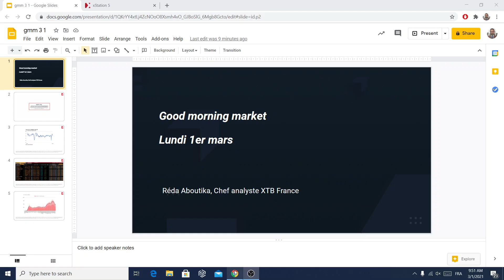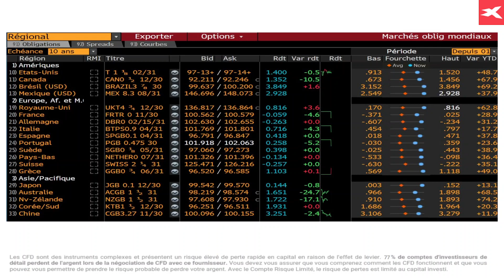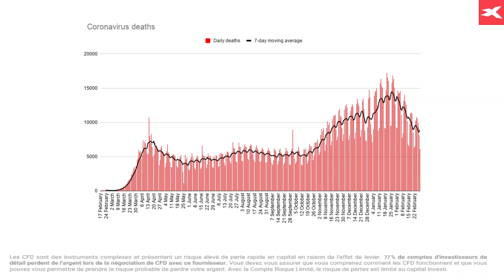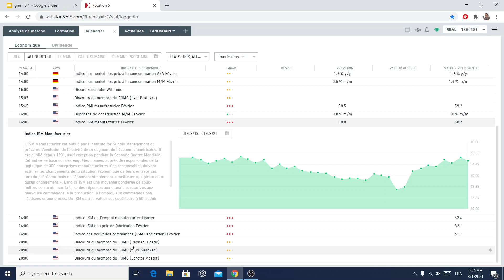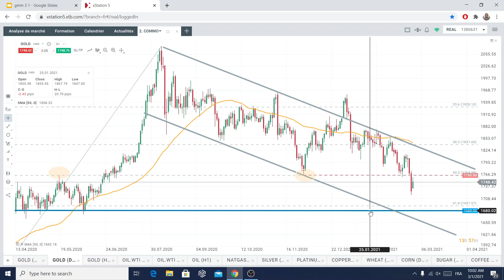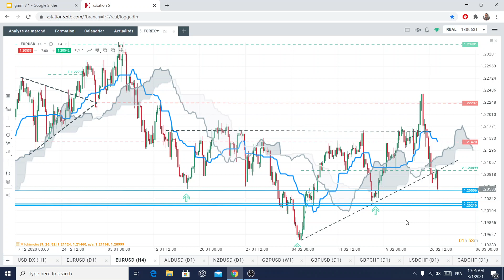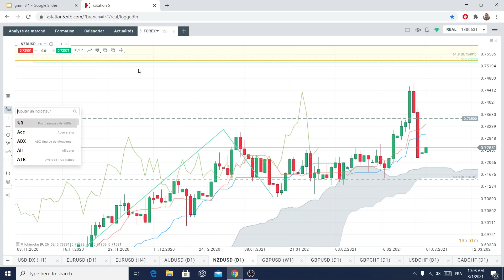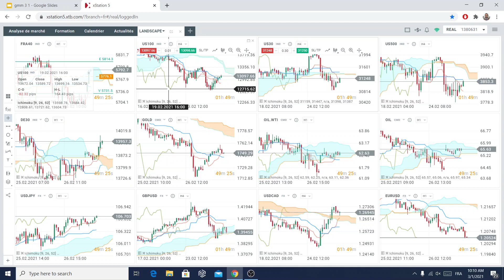Good Morning Market : Baisse des rendements et appétit pour le risque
Les indices en Asie s'échangent à la hausse. Le Nikkei a gagné 2,5 %, le S&P/ASX 200 1,7 % et les indices chinois ont gagné du terrain, ignorant le ralentissement du secteur manufacturier en février. Aux États-Unis, J. Biden a exhorté le Sénat à travailler rapidement sur le plan de relance de 1 900 milliards de dollars. Le projet de loi a été adopté à la Chambre la semaine dernière et attend maintenant le vote final au Sénat. Cette avancée concernant le plan de relance vient soutenir le sentiment et la baisse des rendements contribue également à la hausse des indices boursiers. Le rendement américain à 10 ans perd 5 points de base à 1,405%. Par ailleurs, le rendement australien à 10 ans a baissé de 32 pb après la notification d'achat par la RBA de 4 milliards de dollars d'obligations à plus longue échéance, soit le double de la taille habituelle. Concernant la pandémie, la situation continue de s’améliorer à mesure que le processus de vaccination s'accélère et le vaccin à injection unique de Johnson & Johnson est une source d’espoir supplémentaire. Cependant, Publis Health England a identifié 6 cas de variants brésiliens du COVID au Royaume-Uni, avertissant que cette mutation pourrait être plus résistante aux vaccins. Cette séance sera rythmée par la publication de révisions des PMI manufacturiers en Europe ainsi que les estimations de l’inflation allemande en février. En seconde partie de séance nous prendrons connaissance de l’ISM manufacturier aux Etats-Unis.

Réda Aboutika
Chef Analyste XTB France